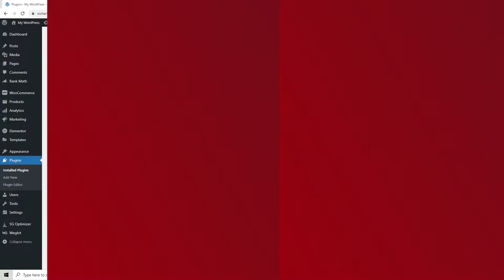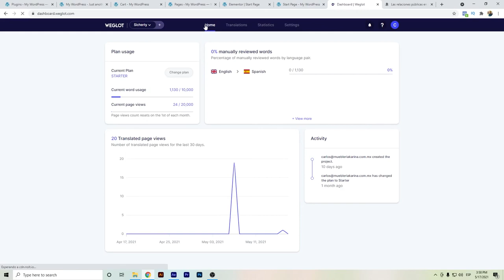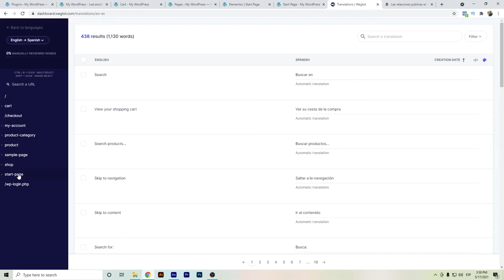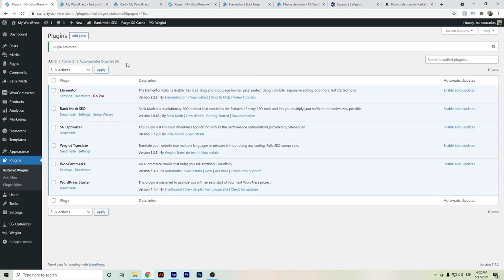⭐ Cosas que debes saber de Weglot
Hola Youtubers,
Este video presenta más información sobre Weglot para Wordpress y consejos sobre Weglot, tales como:
- La traducción rápida de Weglot Wordpress: Weglot es uno de los mejores plugins de traducción para Wordpress. La traducción realizada por Weglot
- Conteo de palabras de Weglot
- Plan de precios de Weglot
- Weglot URL Slugs

✅ ¿Tienes un sitio web pequeño y sencillo? Polylang es una opción.
Línea de tiempo del video de Weglot para que puedas avanzar rápidamente hacia tu tema específico.
00:00 - Weglot Wordpress
01:00 - Weglot
03:30 - Plan de precios de Weglot
04:07 - Weglot URL Slugs
05:20 - Desactivación de Weglot
Este canal de YouTube tiene varios otros videoclips similares sobre Weglot Shopify, WPML, Weglot vs WMPL.

Para más información sobre la revisión de Weglot, haga clic

Divulgación: Algunos enlaces de productos o servicios le enviarán a sus sitios web donde podría obtener una comisión por recomendar su producto y servicio. Trato de recomendar sólo productos que yo uso y considero que podrían ayudarte a ti también.